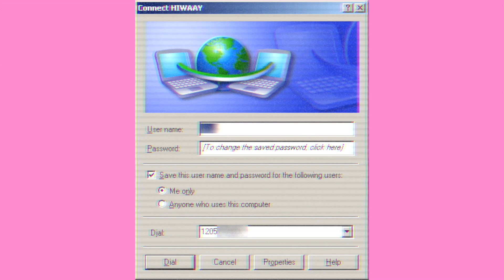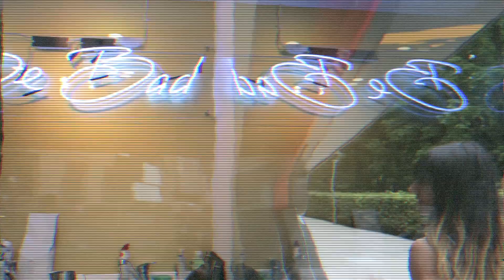summer in london | a lookbook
some outfits i've been wearing this summer :~)

outfit deets
1;
top - charity shop
skirt - h&m (charity shop)
bag - united colors of benetton (thrifted)
boots - dolls kill
jacket - thrifted

2;
pants - thrifted
top - dolls kill
shoes - carvela (charity shop)
belt - thrifted

3;
bralette - charity shop
jacket - thrifted
skirt - cotton on
boots - doc martens

filmed by - Pablo G. Salgueiro